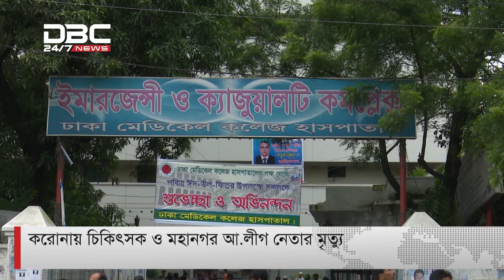এবার করোনায় ঝরে গেল চিকৎসক ও মহানগর আওয়ামীলীগ নেতার প্রাণ